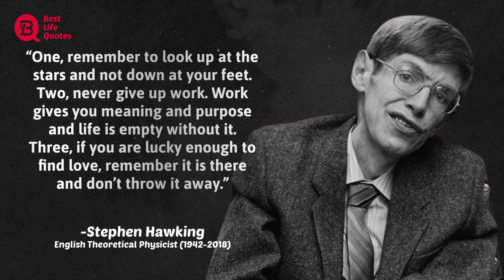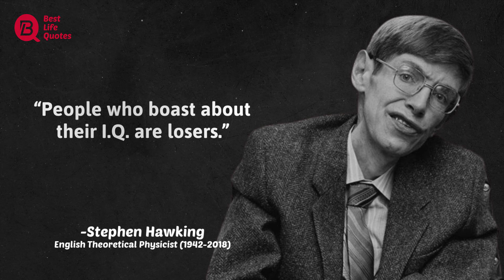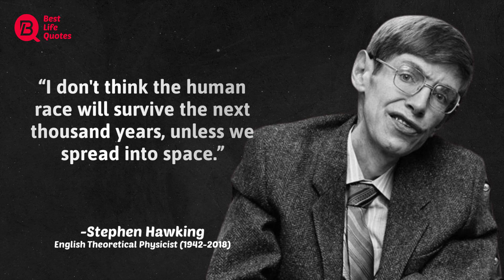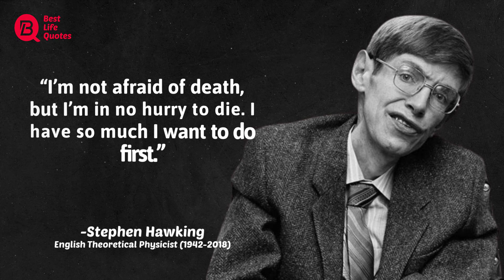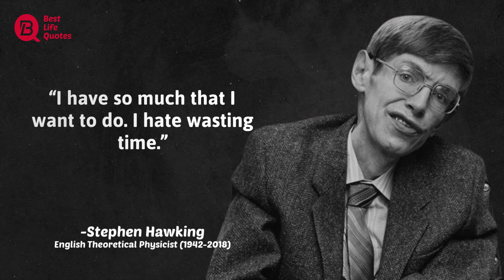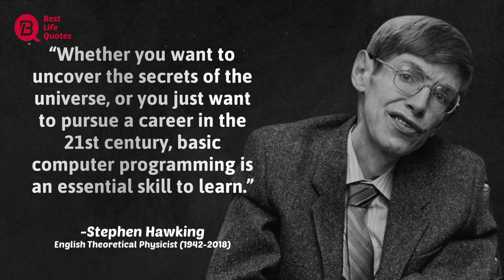41 Stephen Hawking Quotes Which Will Change The Way You See The World || Stephen Hawking Quotes 2022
41 Stephen Hawking Quotes Which Will Change The Way You See The World || Stephen Hawking Quotes 2022

Stephen Hawking
English theoretical physicist

Famous As : Theoretical Physicist - First to Set Out a Theory of Cosmology
Born On: January 8, 1942
Died On: March 14, 2018
Born In: Oxford, England
Founder / Co Founder: Microsoft Research
Died At Age: 76

When doctors diagnosed him with a degenerative motor neuron disease, they gave him two and a half years’ time, but he battled all odds and emerged as one of the greatest physicists of the 21st century. We are talking about none other than scientist par excellence Stephen Hawking. Despite losing the dexterity of his hands, Hawking made a path-breaking discovery related to black holes. He summed the massive energy swamps that have befuddled physicists across the globe in a simple mathematical expression. Instead of cribbing about the loss of motor skills, Stephen embraced his illness and actually credits it for his creativity. "By losing the finer dexterity of my hands, I was forced to travel through the universe in my mind and try to visualize the ways in which it worked," he said. While many would expect him to be an excellent student, Hawking confessed that he was a mediocre performer in school and it was not until he turned 8 that he learned how to read and write properly. Despite this, he went on to excel in his scholarship exams for Oxford and he was also a star player in the University rowing team. He inspired us all through his work, research, and life. We have compiled some of the best and motivational quotes by the famous scientist from his writings, speeches, lectures, etc.

We hope you enjoyed this Wise Life Quotes by Stephen Hawking a lot of work has been put into it.